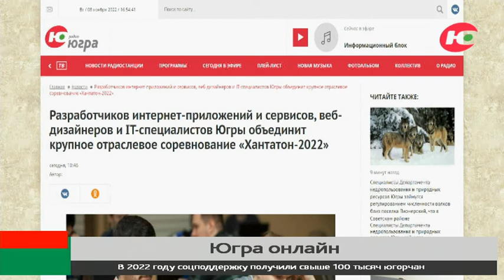Югорские «айтишники» соберутся на «Хантатон – 2022»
Югорчан приглашают на окружной конкурс «Хантатон-2022».